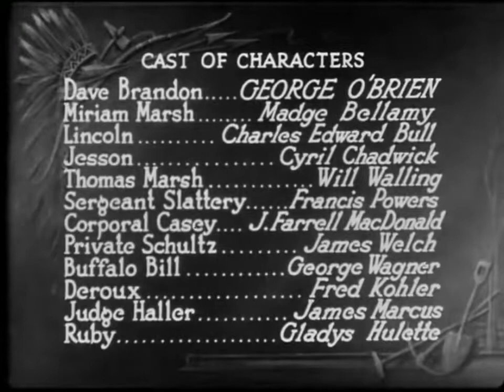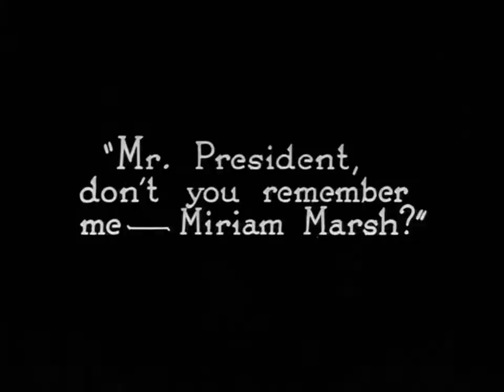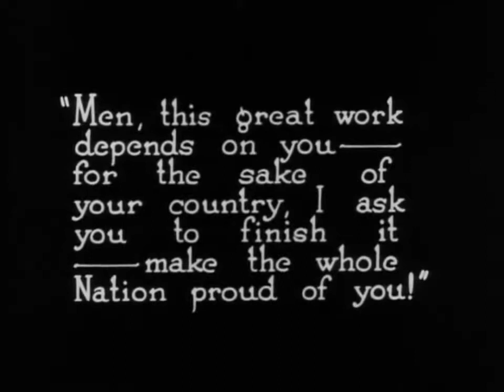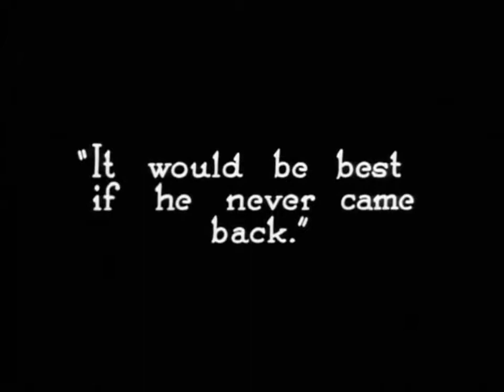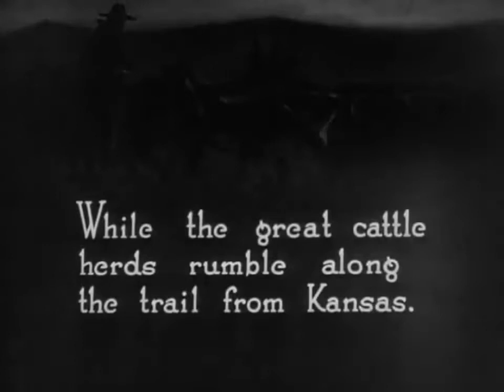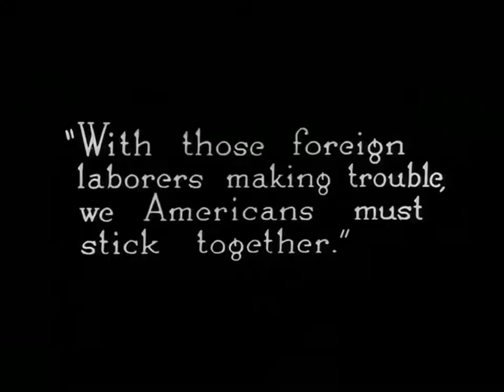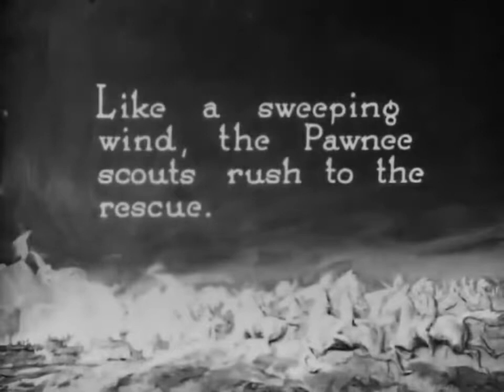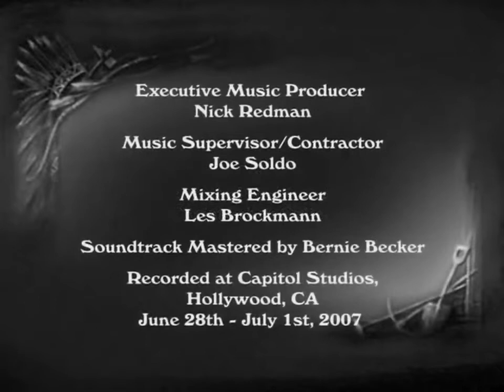The Iron Horse (Western 1924) George O'Brien, Madge Bellamy, Charles Edward Bull